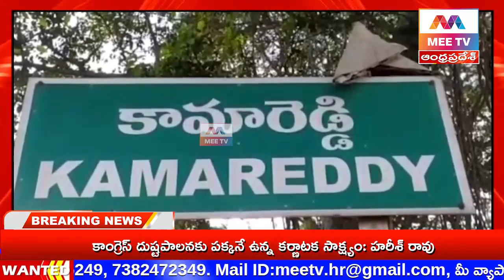MEE TV//కామారెడ్డి లో కాషాయ జండా ఎగరవేస్తాం - BJP MLA అభ్యర్థి కాటిపల్లి వెంకట రమణ రెడ్డి